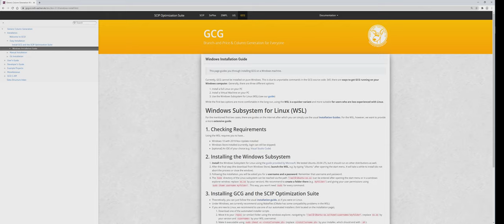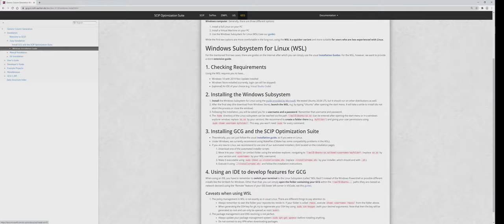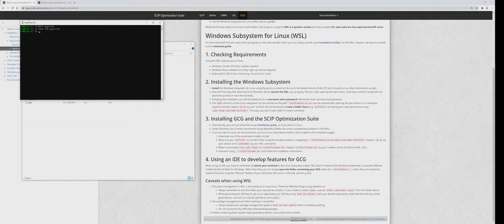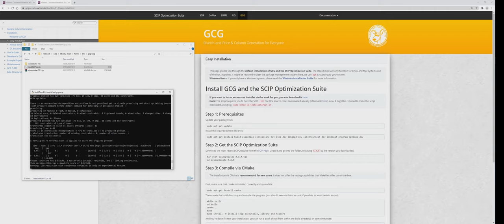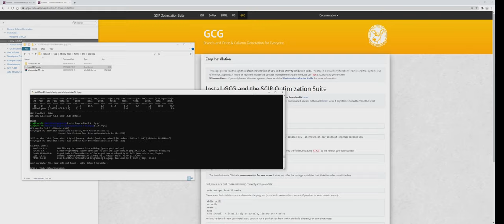Windows Installation of GCG and the SCIP Optimization Suite (Tutorial)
In this tutorial, we explain how one can install Generic Column Generation (GCG) along with the SCIP Optimization Suite on Windows, using the Windows Subsystem for Linux and GCG's automated installer.

** Why should you use GCG? (GCG's features)